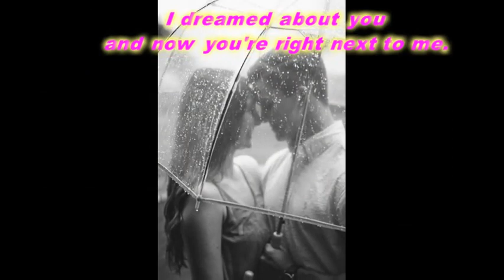POWERFUL LOVE VISUALIZATION VIDEO / 3 MINUTES MANIFESTATION MEDITATION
You want love in your life.But you wonder how to attract love into your life?

Watch this powerful visualization video as often as you can and you will find love.
 This powerful 3 minute manifestation meditation will help you finally meet the person you dream about, YOUR LOVE !
 You can have everything you want,including love.Visualize and wait for love to knock on your door.